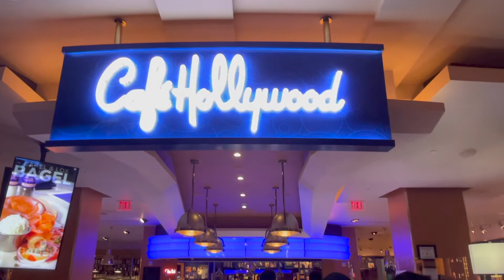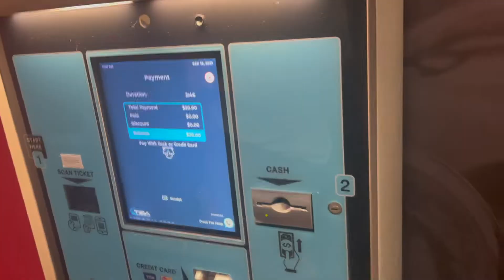Planet Hollywood Las Vegas Resort & Casino21